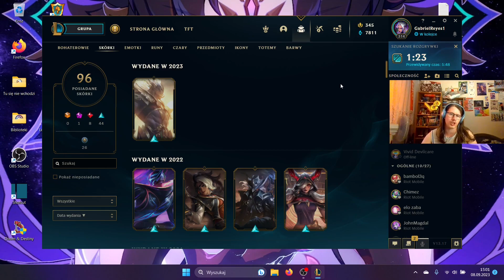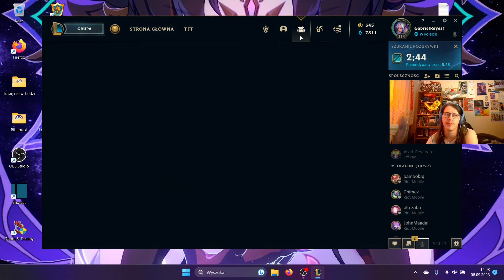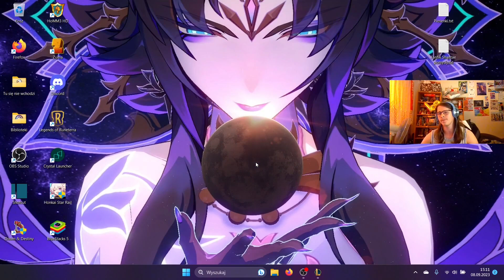Chciałem ponagrywać ale...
Film nagrałem w poprzedni piątek (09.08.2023), ale jako że jestem leniem i nie chciało mi się montować widzicie go teraz

Pozdrówcie sąsiada